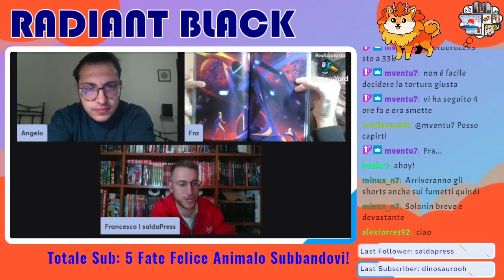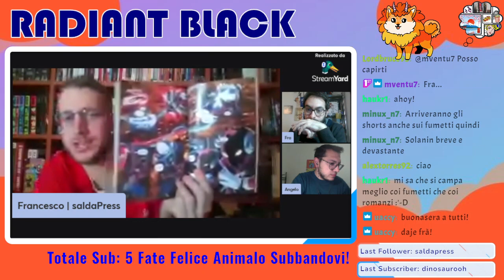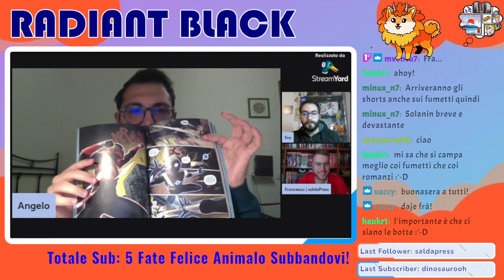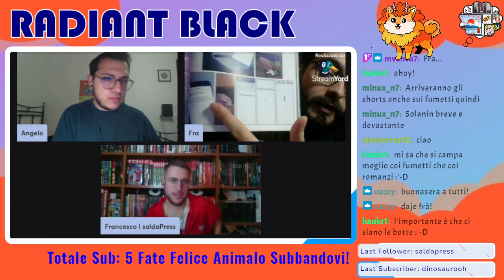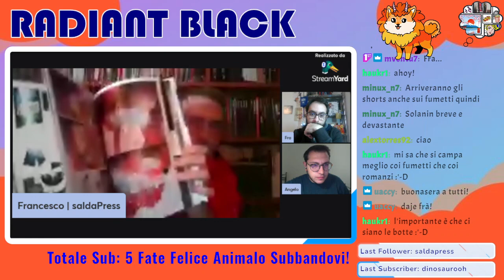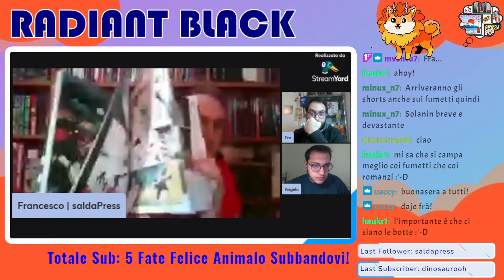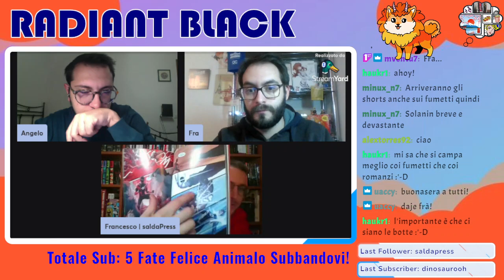Parliamo di Radiant Black - con Francesco di Saldapress!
Una trasmissione Wunderkammer e XtraCult insieme a Rhodonuvole (Francesco Ariani e Angelo Giannone) del 15 Novembre 2022. Ospite: Francesco Gualdi di Saldapress.

Radiant Black è una delle nuove hit di Saldapress, disponibile in anteprima al Lucca Comics & Games di questo 2022, e dall’11 Novembre sul loro sito e in tutte le librerie e fumetterie, anche con una edizione Variant. Scritto da Kyle Higgins e disegnato da Marcelo Costa, in America è edito dalla Image Comics dal Febbraio 2021. Sul suolo americano il fumetto ha raggiunto i 18 capitoli, per un totale di tre volumi: il primo di questi, contenente i capitoli dall’1 al 6, è oggetto della pubblicazione da parte di Saldapress.

Radiant Black è in tutto e per tutto una vera e propria bomba editoriale: portandolo in Italia la Saldapress non solo fornirà ai lettori una lettura di qualità sui super meno eroi di cui potremmo leggere ultimamente, ma potrebbero anche aprire le porte ad un mondo di pubblicazioni variegato ed intrigante.